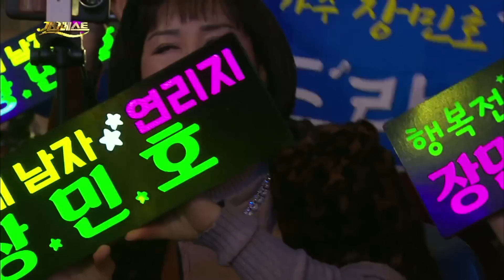눈웃음이 매력적인 귀공자 트롯맨 신유 장민호 환상의무대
신유-나쁜남자+시계바늘+밥한번먹어요(신곡)
장민호-남자는말합니다+7번국도+드라마

신유 노래모음 나쁜남자 시계바늘 애가타 결혼 장민호 팬카페 상사화 내이름아시죠 고향 신곡 읽씹안읽씹 소속사 유튜브 역쩐인생 노래